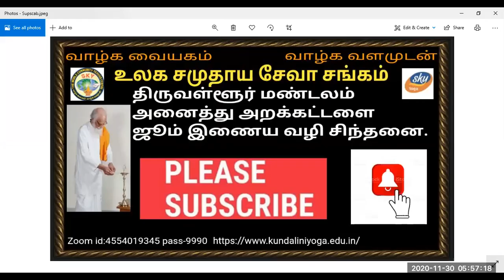Vethatiriya Chinthanai.மனம் ஒரு மாபெரும் பொக்கிஷம். பேரா.திருமதி.R.ராஜேஸ்வரி அம்மா.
Vethathiriya Chinthanai. All videos education supported only.மனம் ஒரு மாபெரும் பொக்கிஷம். மனதை அறிந்தால் பிரபஞ்சத்தையே அறியமுடியும் மனம் ஒரு மாபெரும் சக்தி அறிவேம் வேதாத்திரியத்தை வாழ்க வளமுடன்.